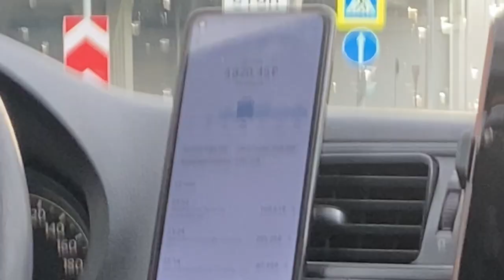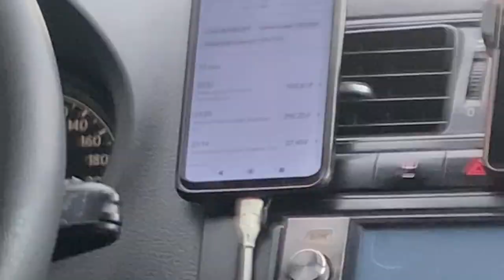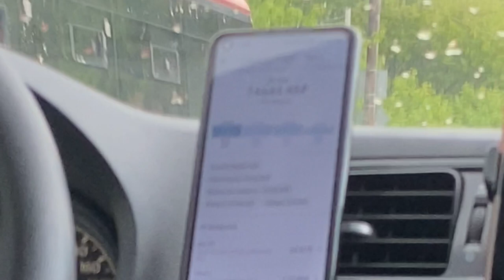Яндекс это боль таксистов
Несколько раз меня кидали таксисты. И вот я узнаю почему так происходит. Страдают таксисты значит будут страдать и пассажиры. Вся правда о работе с агрегаторами.